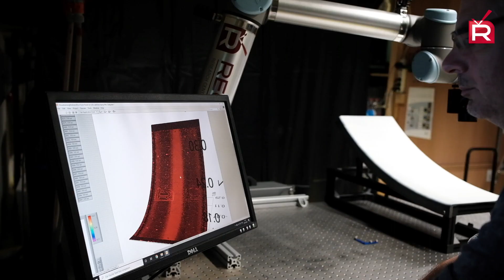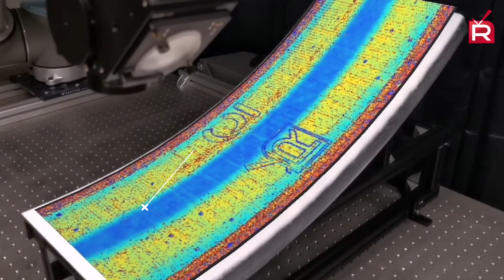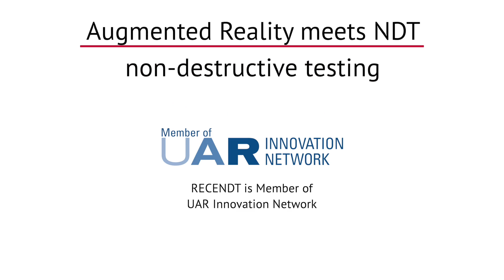Augmented Reality and Robots for Laser-Ultrasound Testing of Airplane parts - Project AureaNDT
Augmented Reality meets NDT (Non-Destructive Testing) by Laser Ultrasound.

A great support in Quality Inspection: virtual projection of the internal structure of large aircraft parts directly on the part using Augmented Reality (Hololens, ARCore). The presented high resolution NDT-data is acquired  by a robot-based and contactless laser ultrasound system

The project AureaNDT is financed by research subsidies granted by the government of Upper Austria.